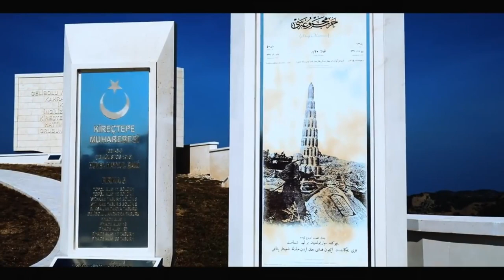18 Mart Çanakkale Zaferi ve Şehitleri Anma Günü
18 Mart etkinlikleri kapsamında hazırladığımız bahçe gösterisi.